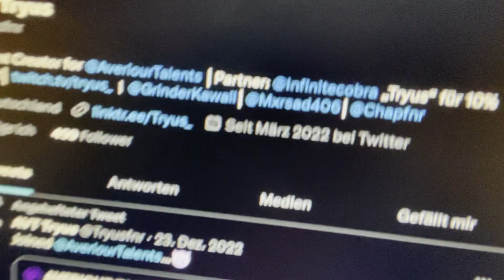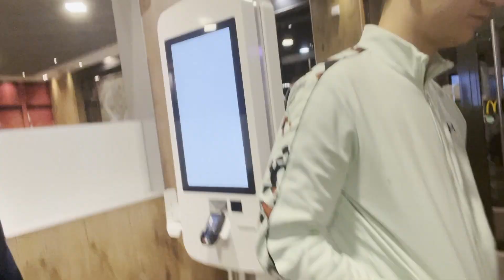DER SCHÄRFSTE CHIP DER WELT🔥 + ICH WERDE GESCHMINKT 😫 | 1337 Bootcamp in Stuttgart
In diesem Video bin ich mit @Averiour und @xTeamWS im 1137 Bootcamp in Stuttgart.

Tragt gerne mein Creator Code Tryus im Shop ein um mich extra zu supporten.

Hi ich bin Tryus, versuche euch bestmöglich zu Unterhalten und bin Content Creator für  @AveriourTalents